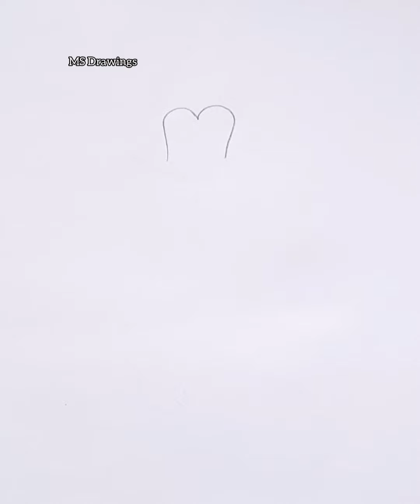🖌How to draw rose pencil drawing🌈🖌🖍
how to draw pencil drawing#easy drawing# drawing#rose drawing#ms drawing#pencil sketch drawing#pencil drawing#